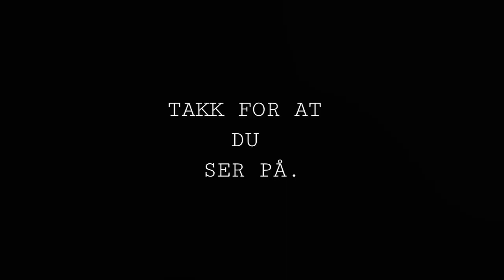Vinter i Fiskarstrand | Skjønnhet fra luften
Dykk inn i den fengslende verdenen av norsk natur med vår samling av panoramavideoer! 🇳🇴

Disse opptakene ble gjort med profesjonelle kameraer 📷, noe som tillater hvert øyeblikk å bli portrettert med enestående klarhet og skjønnhet.

Fra majestetiske fjelltopper ⛰️ til maleriske innsjøer 🌊 og fossefall 💦, hvert bilde er et sant kunstverk skapt av naturen selv.

Nyt de fredelige landskapene og føl kraften og storheten i den nordlige naturen.

Hva føler du når du ser disse videoene?

Vi er veldig interessert i å høre tankene dine i kommentarene!